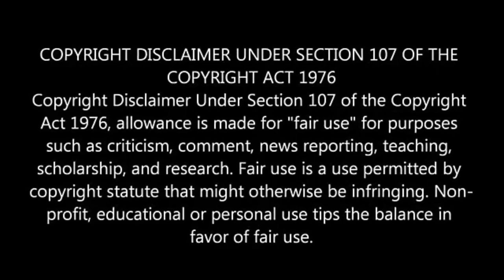Titans stars BrentonThwaites as DickGrayson Photoshoot 2018 HD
Make Sure to Give this Post a LIKE and be so kindly Leave your thoughts and comments below.

My Disclamier,